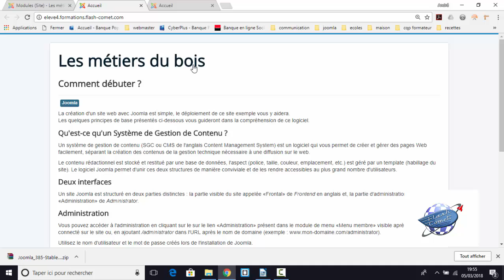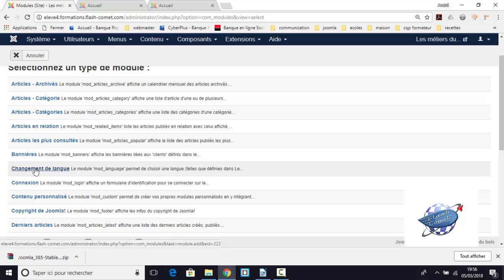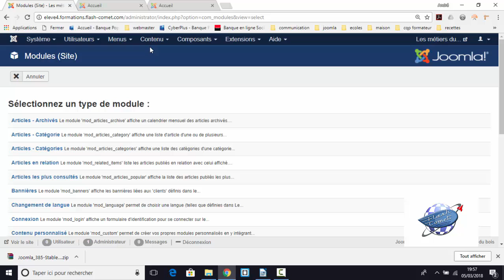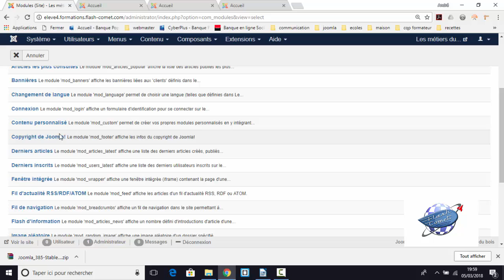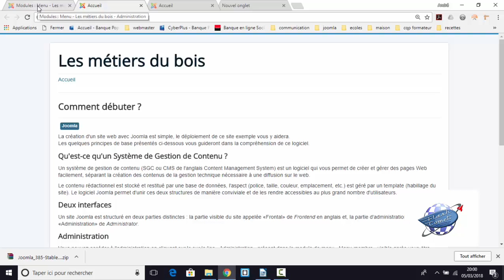Presentation des modules de Joomla 3.*